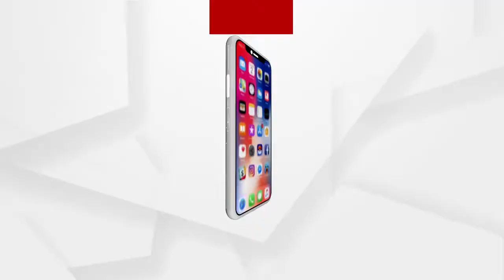ଫଟୋ ବାଣ୍ଟୁଛି ହଜାରେ ଖୁସି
ସୁସ୍ଥ ରହିବାର ବାଟ ଦେଖାଉଥିବା ଯୋଗ ଶିକ୍ଷକ ରଞ୍ଜନ ପାତ୍ର ଫଟୋ ଉପହାର ଜରିଆରେ ବାଣ୍ଟୁଛନ୍ତି ଅସଲ ଖୁସି। ଯଦିଓ ସେ ନିଜର ଏହି ମିଶନର ନାମ-ଟିକିଏ ଖୁସି ରଖିଛନ୍ତି,ହେଲେ ଏହି ଖୁସି ଲକ୍ଷେ କୋଟି ଟଙ୍କାର ଖୁସିଠୁ କିଛି କମ ନୁହଁ...